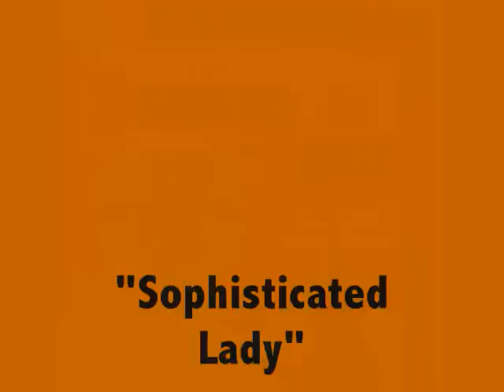Pete Rugolo - Sophisticated Lady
From the 1961 album "10 Saxophones and 2 Basses."